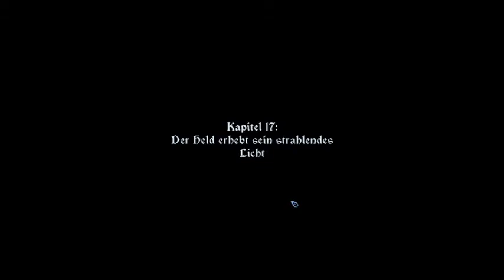Lets Play the Banner Saga 3 Teil 4 - in die Finsternis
Iver und seine Gruppe ziehen nun mit Juno in die Welt innerhalb der pechschwarzen Sphäre.